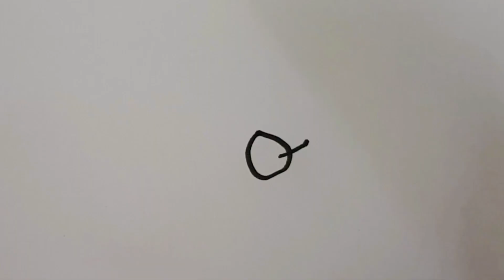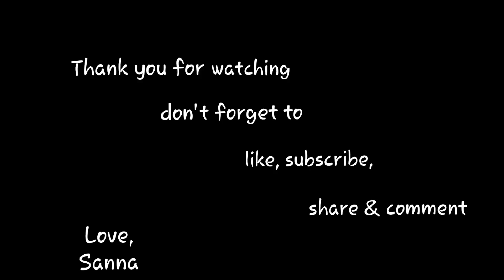A | How to make an animal from the alphabet letter a by Sanna | draw | colours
Today we are going to draw an animal with the letter a. We are going to colour the animal as well. You will also see Soha testing it out!

Colours used: 12 marker colours by Asda supermarket